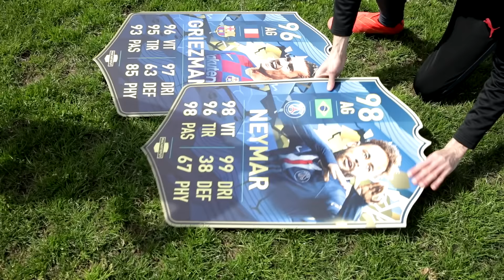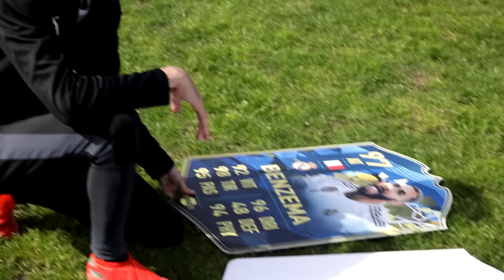LE YOUTUBER @julienbeats4313 EST-IL FORT AU FOOT ???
J'ai proposé à @julienbeats4313 qu'on se rencontre et que je le teste au foot et il a accepté ! Voyons ce qu'il donne sur un terrain ! LET'S GOOO !!